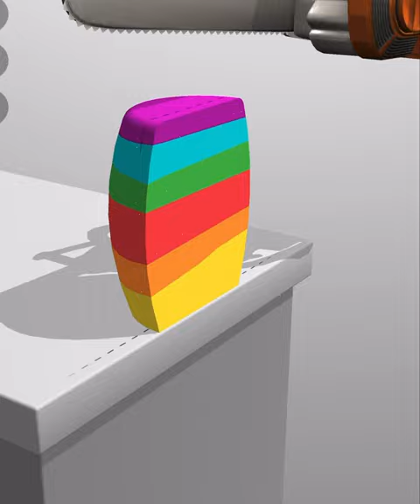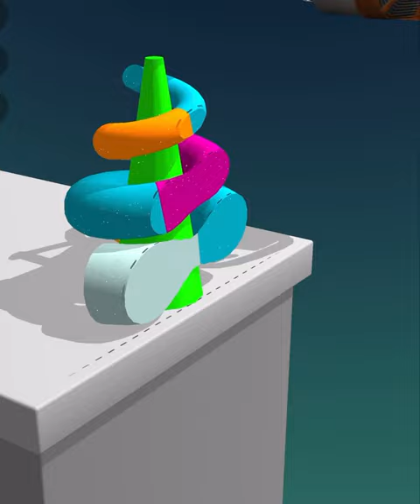ASMR Cutting Game! Relaxing sounds! Satisfying Video